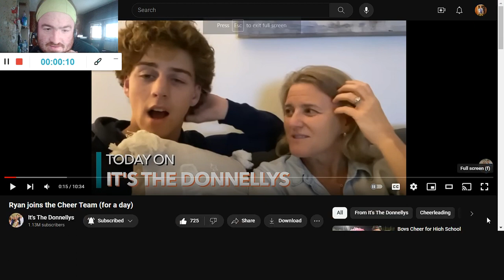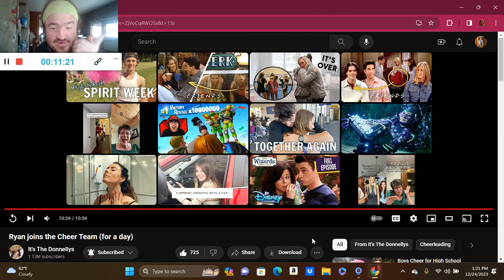Ryan joins the Cheer Team (for a day) (Reaction; #3651)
Another Reaction;

Shoutout to @itsthedonnellys

Drop A Like for more @itsthedonnellys Reactions;